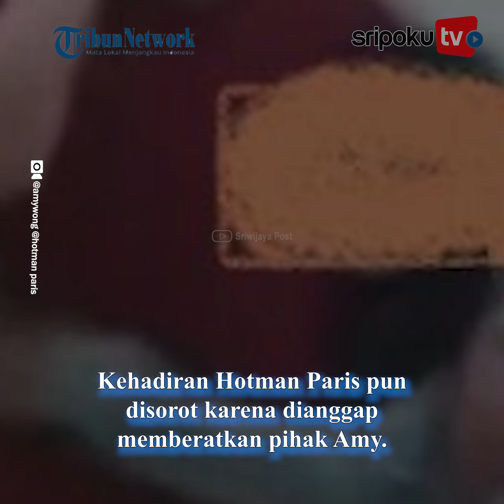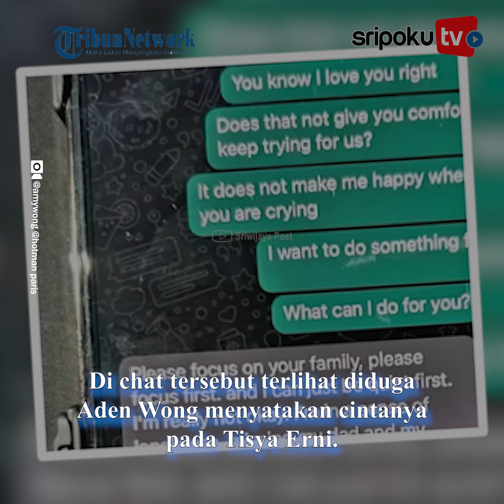Tegas Sebut Tisya Erni Bukan Selingkuhan, Tapi Kepergok Foto Mesra Dikolam Renang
Tak gentar dengan tuduhan Aden Wong, Amy kini justru membeberkan bukti perselingkuhan suaminya dengan Tisya Erni.

Diwartakan sebelumnya, Amy yang merupakan WNA Korea Selatan viral selama berhari-hari karena menyuarakan keadilan untuknya sebagai istri sah dan seorang ibu.

Amy yang mengaku diselingkuhi Aden Wong pilu karena keempat anaknya juga diambil sang suami dan selingkuhannya.

Yuk lihat informasi terkini bersama kami, di:

Palembang.tribunnews.com